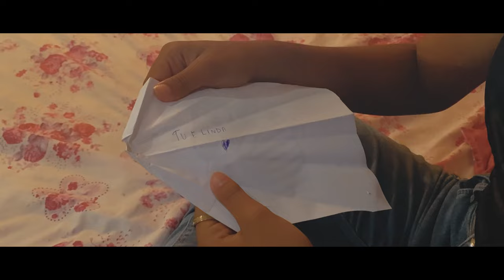FELIPE DIAS - NÃO ME SOLTA (Clipe Oficial)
Meu novo lançamento "Não me solta" em todas as plataformas digitais

 / pedeeventos

Letra:
Se importa, quero te beijar agora
Teu cheiro já me deixou louco
É sério, não da para aguentar

Faz um tempo, já sabe que eu to
Te querendo, eu não escondo
Sentimento, só basta você se entregar

Então vem fica aqui juntinho a mim
Acredita, essa história não tem fim

É amor, é amor

Não me solta, não me solta
Só me abraça, volta e continua assim
Quero teu corpo inteiro coladinho
em mim

em mim

em mim

em mim

Composição: Daniel Vitrine, Rony Hit
Produtor: Aldomar Dantas
Direção de vídeo: Edson Ferreira
Direção de arte: Guilherme Design